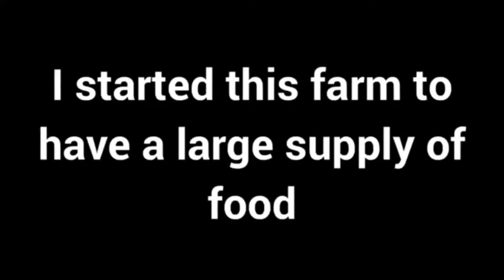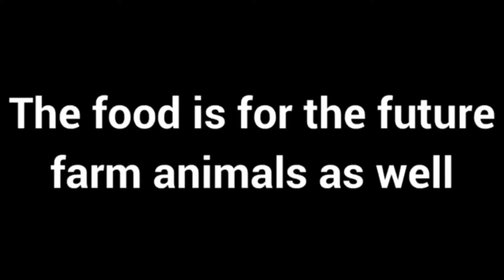Minecraft - Melons [27]